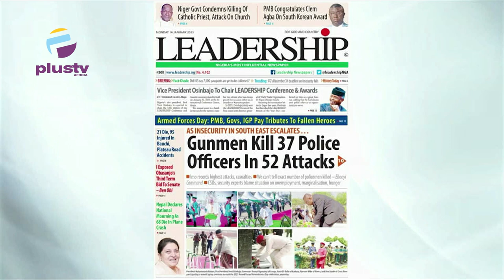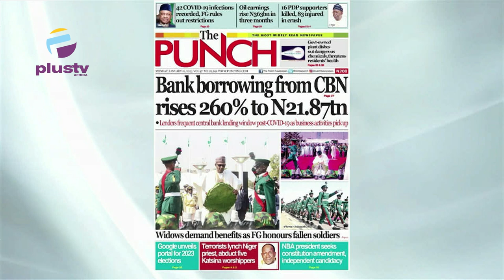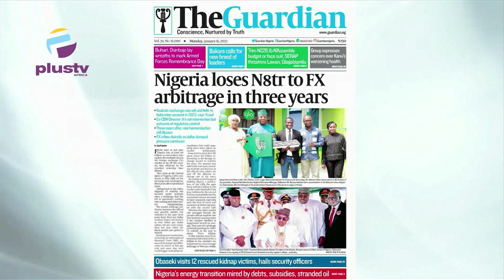Gunmen Kill 37 Police Officers In 52 Attacks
Opunabo Inko Tariah, Public Affairs Analyst Joined Justin Akadonye and Mercy Ebokpo to review the biggest stories in Newspapers today.